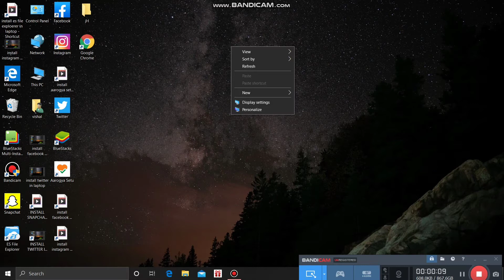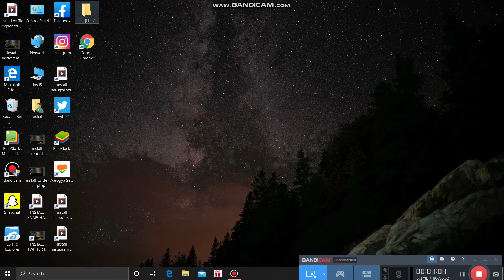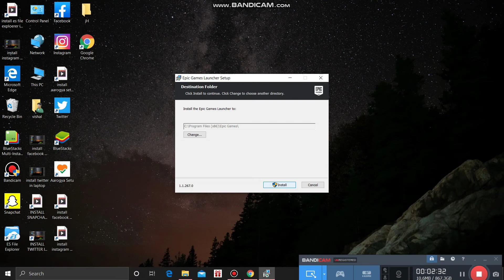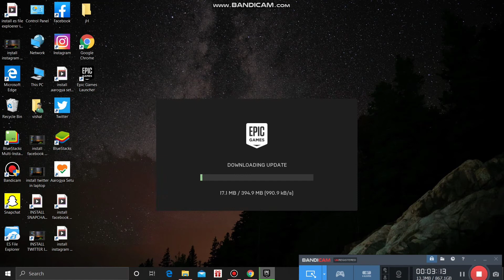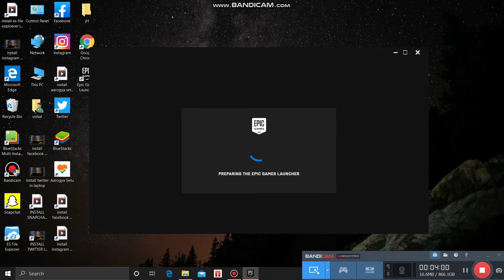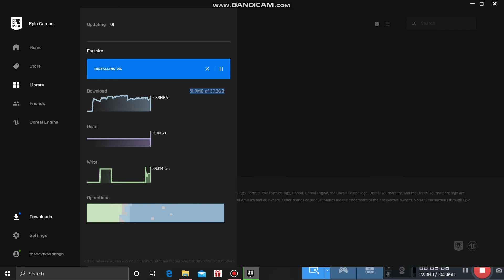How To Install Fortnite On Laptop 2020 || Download Fortnite On PC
( Tech Family )